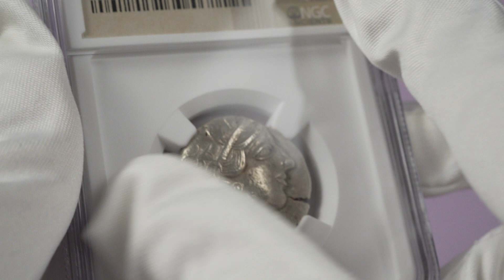Attica, Athens AR Tetradrachm circa 440-404 BC - NGC AU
Strike 5/5, Surface 5/5. Beautiful lustrous specimen. obv. Athena/ rev. AΘE, Owl, olive spray, moon. HGC 4, 1597.